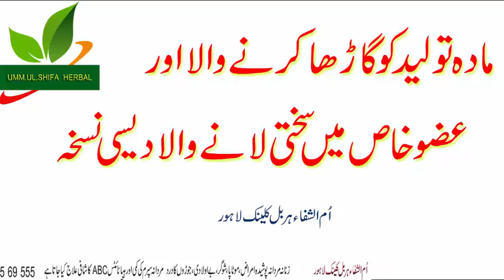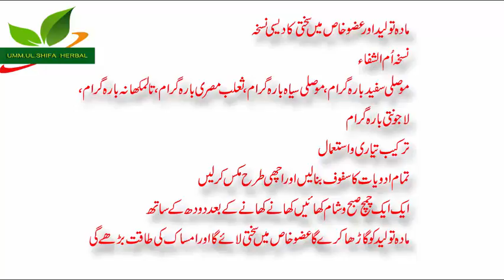manni ko garha kerney wala desi nuskha||nafs tite or sakht||منی کو گاڑھا کرنے کا نسخہ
First of all thanks for landing this video, if you are searching for manni ko garha kerney wala desi nuskha||nafs tite or sakht||منی کو گاڑھا کرنے کا نسخہ , then we must say you are on the right place. so without getting into query let’s directly jump into the manni ko garha kerney wala desi nuskha||nafs tite or sakht||منی کو گاڑھا کرنے کا نسخہ
ملک کے مہشور ہربلسٹ حکیم محمد فیاض گولڈ میڈلسٹ(F.T.J.DUMS. RUMP PAK
Umm ul shifa Herbal clinic Thoker Niaz baig Lahore

I hope that you will like my video  manni ko garha kerney wala desi nuskha||nafs tite or sakht||منی کو گاڑھا کرنے کا نسخہ thanks for landing on this video